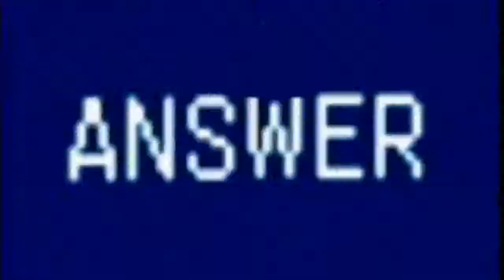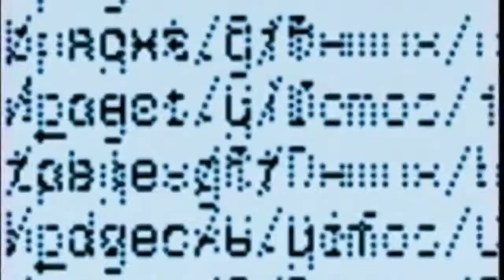Chris Jericho Entrance Video - Video Entradaᴴᴰ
Chris Jericho Titantron